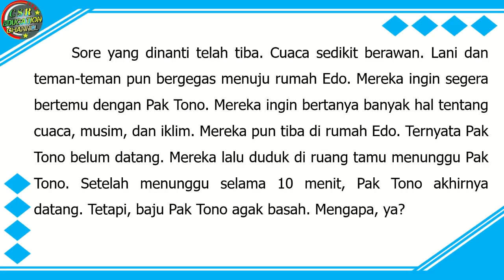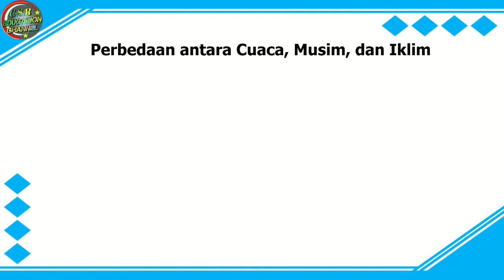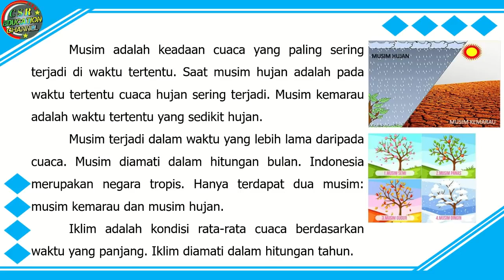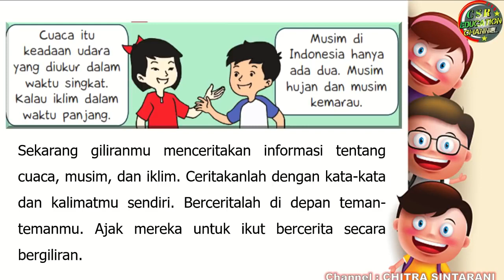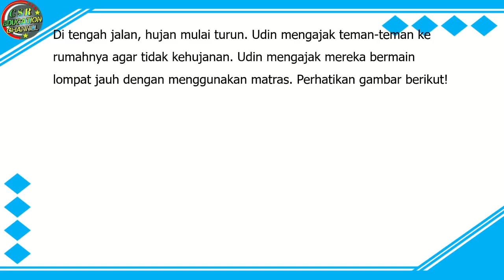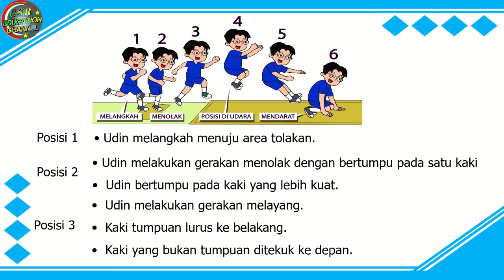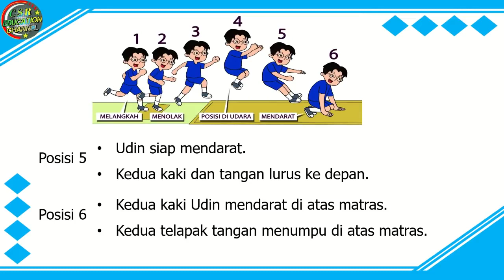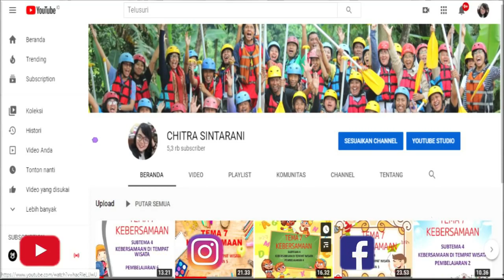Kelas 3 Tematik : Tema 5 Subtema 4 Pembelajaran 4 (CUACA)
Tema 5 Cuaca
Subtema 4 Cuaca, Musim, dan Iklim
Pembelajaran 4